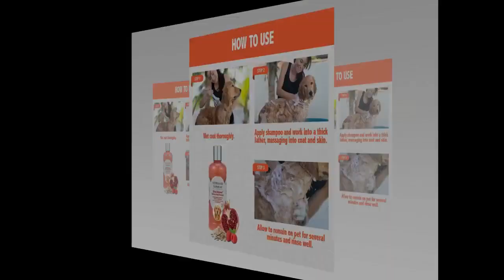Veterinary Formula Solutions Ultra Oatmeal Moisturizing Shampoo/Conditioner for Dogs - HDP Shop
Veterinary Formula Solutions Ultra Oatmeal Moisturizing Shampoo/Conditioner for Dogs

MOISTURIZE AND SOOTHE – Our Ultra Oatmeal Moisturizing Dog Shampoo with silk protein, DL-panthenol, glycerin and pomegranate is formulated with patented conditioners and emollients to clean and strengthen your dog’s coat.
FOR A STRONG AND SHINY COAT – This moisture-rich, nourishing, oatmeal pet shampoo leaves your dog’s coat clean, soft, silky and shiny. The antioxidant formula moisturizes, conditions and protects.
LONG-LASTING FRAGRANCE – The exceptional long-lasting raspberry tea and pomegranate fragrance in this pet shampoo has patented fragrance extenders so your clean, soft dog will smell amazing long after bath time is over.
EFFECTIVE & AFFORDABLE – Veterinary Formula Solutions products are created with premium ingredients but available at a price that pet parents can afford. We know your dogs and cats are more than just pets, because we are pet parents too.

Love it
Love this it smells GREAT and really softens my dogs fur which is pretty coarse. She’s a shepherd.
After she dries I can’t stop petting her because her fur is so soft plus it really moisturizes because she stops scratching so I know she’s gotten relief
Love the stuff